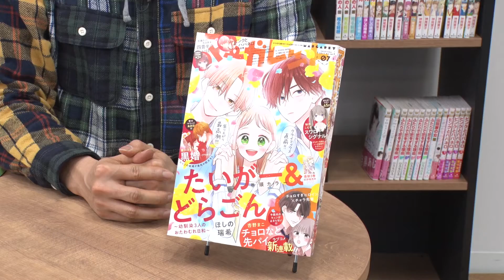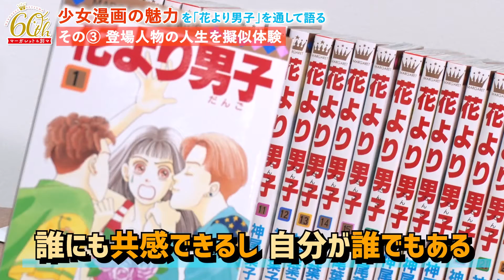マーガレット・別冊マーガレット60周年記念 QuizKnock須貝駿貴が“少女漫画“を90秒で斬る！ 第1回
2023年は、少女まんが雑誌『マーガレット』『別冊マーガレット』創刊60周年イヤー！
60周年を記念して、QuizKnock須貝駿貴氏が少女まんがを熱量たっぷりに語る動画を全4回で配信。
■第1回のテーマは『花より男子』。試し読みはこちらから！
■他にも色々な60周年特別企画を実施中！ 特設サイトはこちらから！